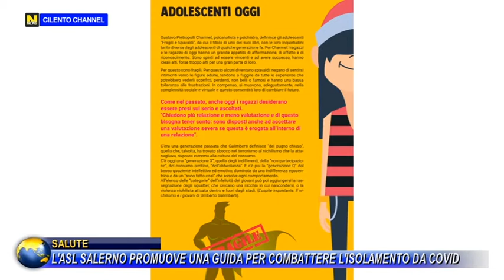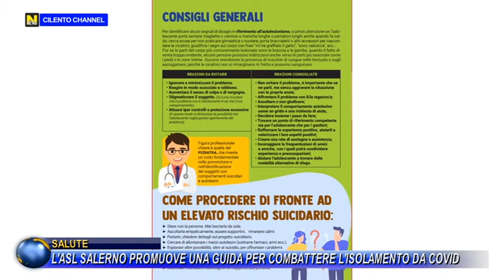Salute, L'asl Salerno promuove una guida per combattere l'isolamento da Covid.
Per intercettare precocemente le situazioni a rischio, prevenire comportamenti autolesionistici nei giovani e contenere i casi di suicidio/tentato suicidio, l’Asl Salerno promuove la divulgazione della guida “La Violenza verso se stessi in Adolescenza”.